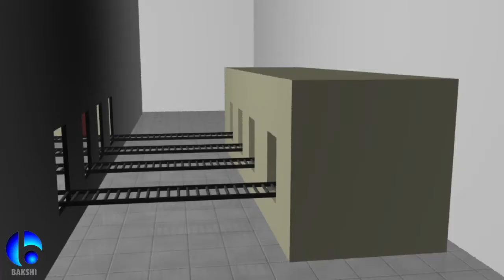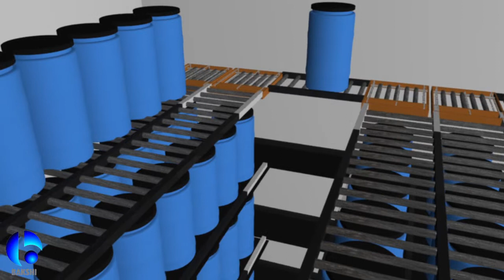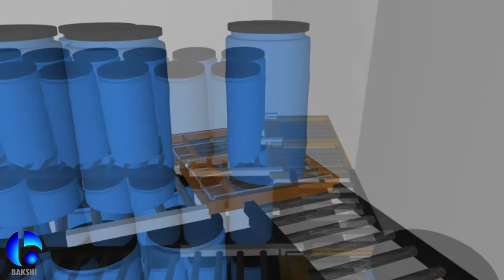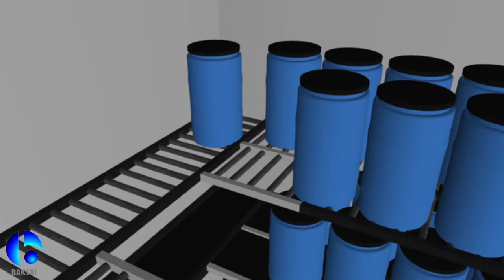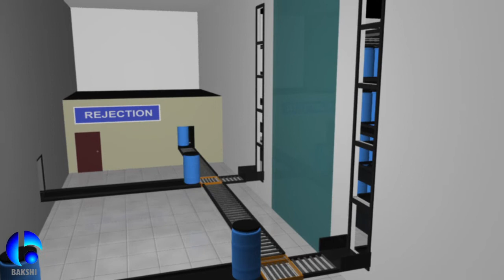Automatic Storage & Retrieval System (ASRS) for Barrels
We Bakshi Mark Pvt Ltd are the manufacturers of Automated Conveying Systems with end line solutions.